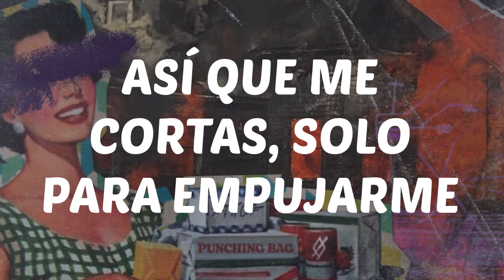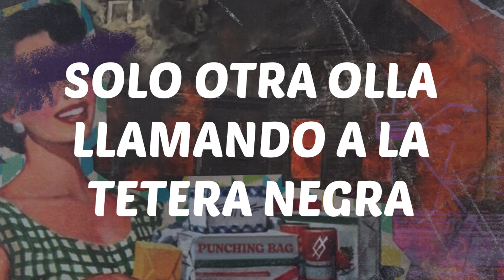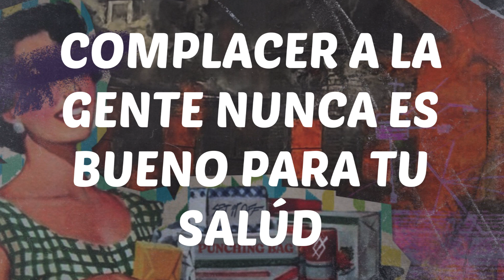Set It Off-Punching Bag sub. español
Original Artist(s): Set It Off

All rights deserved to Set It Off, this is just a translation to spanish.